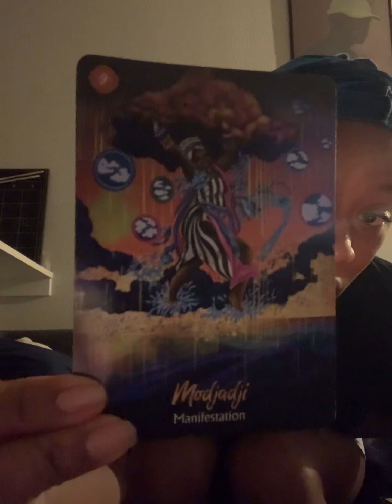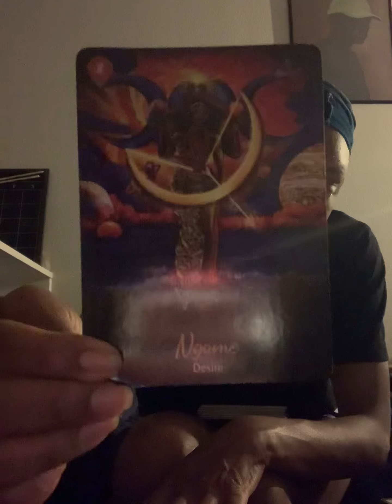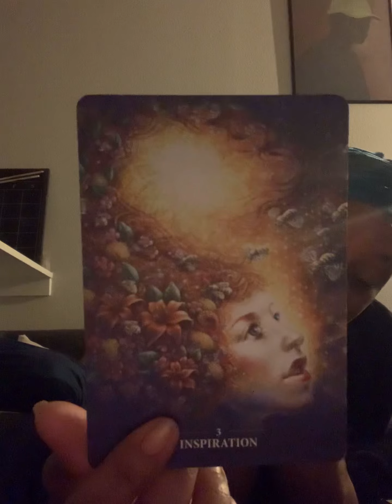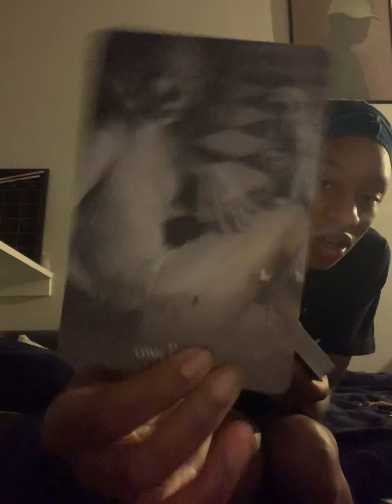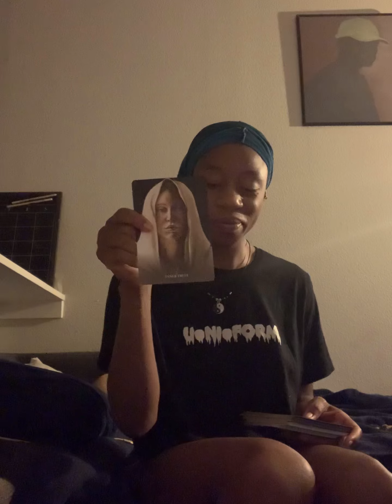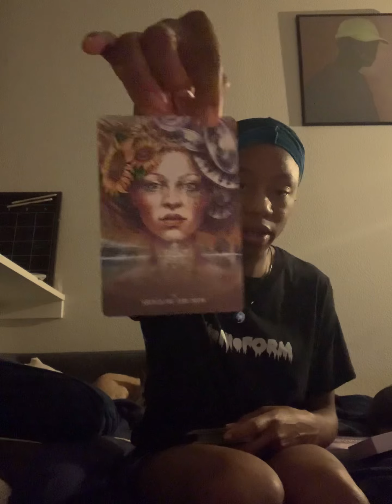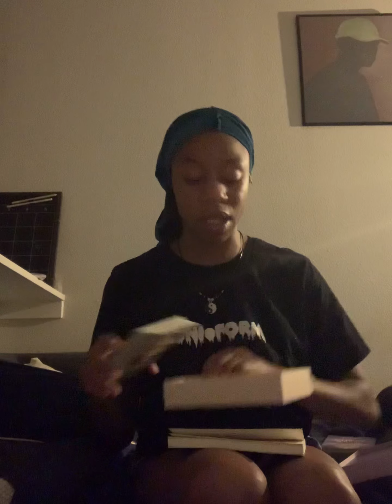It’s time to ACT LIKE YOU KNOW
That confidence is being summoned cause everything you wanted is right here, are you?!

Or head to my website yangyinstudio.space